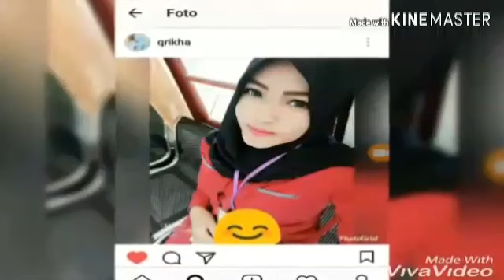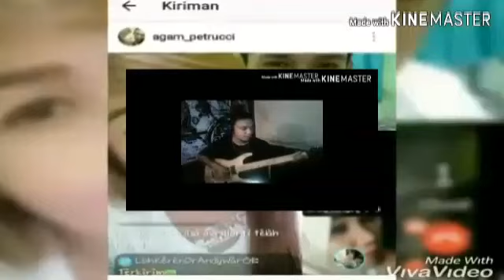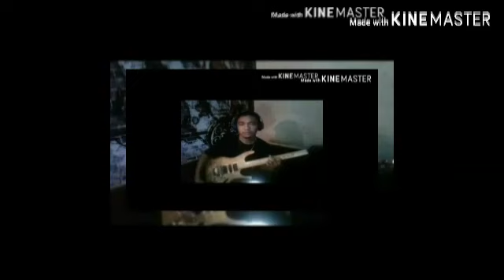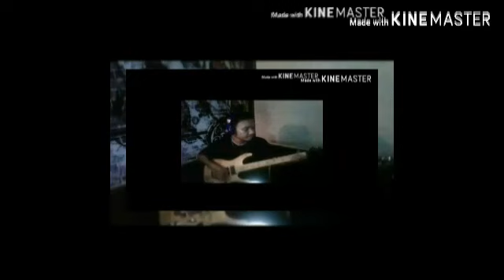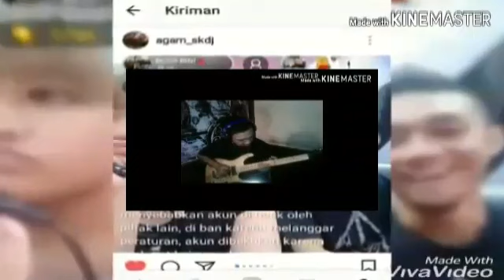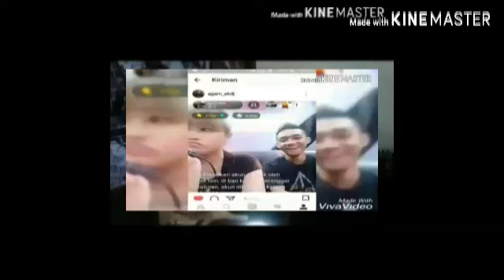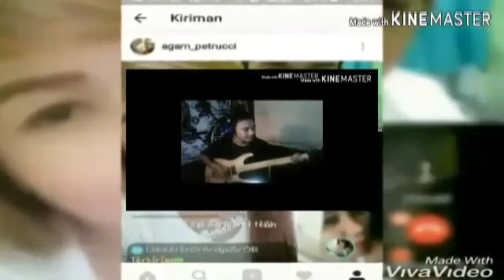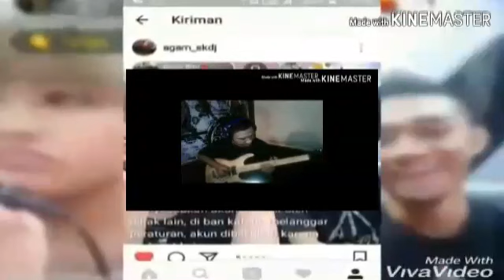DJ Paling Enak 2019 3 2 Breakbeat Agam SKDJ